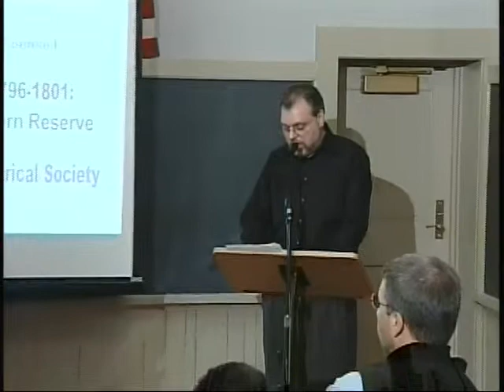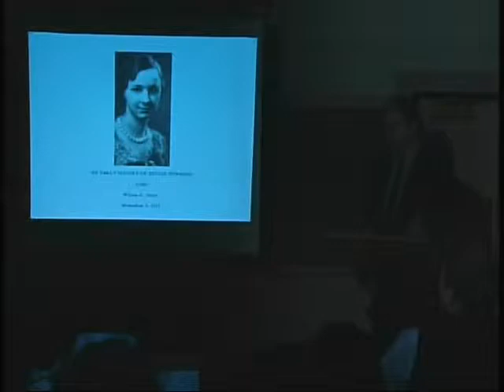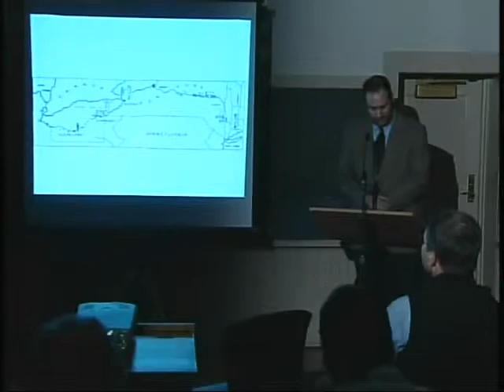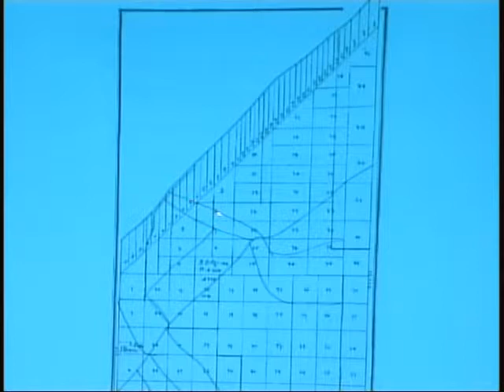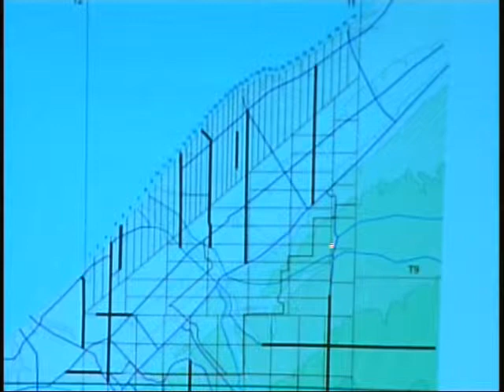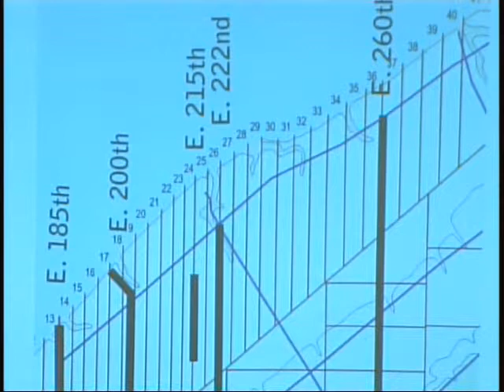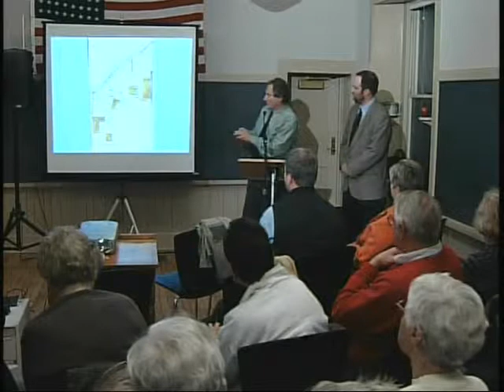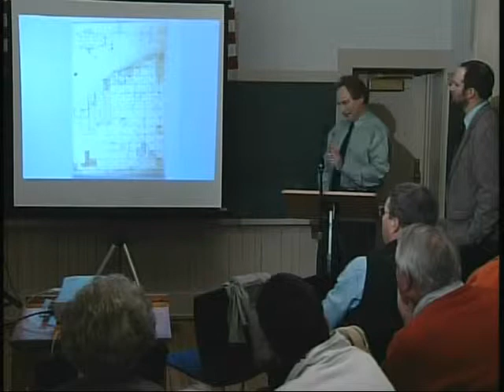Euclid Township 1796-1801 October 16, 2002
Euclid Township, 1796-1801: Protest in the Western Reserve presented by Dr. Roy Larick and Dr. Craig Semsel on October 16, 2002